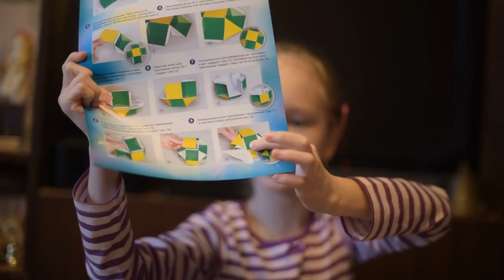The story of regular polyhedra, О правильных многогранниках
Девочка склеила все пять правильных многогранников. На сайте Вы можете заказать набор волшебные грани для сборки модели. English version